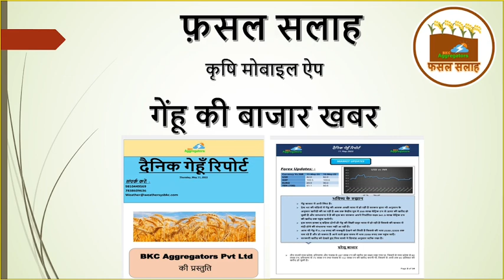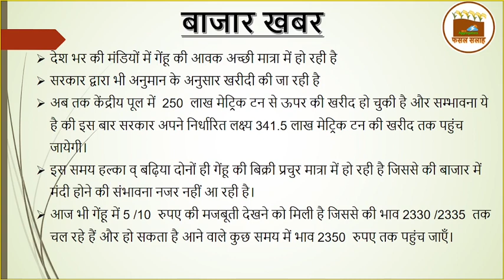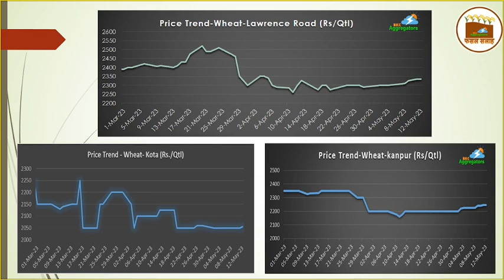मंडी रिपोर्ट - कैसा रहेगा गेहूं बाजार ?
Download The Fasal Salah App for any crop advisory and much more .